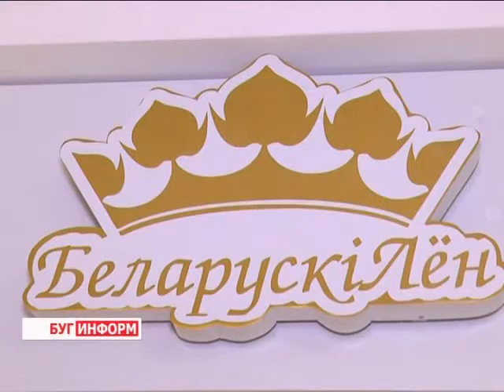2014-09-12 г. Брест. Открытие магазина Ольшанского льнокомбината. Телекомпания Буг-ТВ.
.:  Известный индийский деятель Махатма Ганди сказал: «Когда льняное семя станет обычным компонентом питания людей, здоровье их улучшится». С этим высказываем сложно не согласится, однако лён славится не только своими питательными свойствами. Он играет первую скрипку в создании экологически чистой одежды.  Лён ассоциируется с чистотой, роскошью и Синеокой. И неспроста: наша земля дарит хорошие урожаи этого удивительного по своим свойствам волокна, обеспечивая нас экологически чистой продукцией, которую сегодня и брестчане смогут оценить по достоинству.
На днях в городе над Бугом открылся первый магазин лидера в текстильной и лёгкой промышленности Беларуси и стран СНГ - Оршанского льнокомбината. О торжественной церемонии открытия и о том, чем будут удивлять кудесники-оршанцы брестчан, расскажет Виктория Драгобецкая.